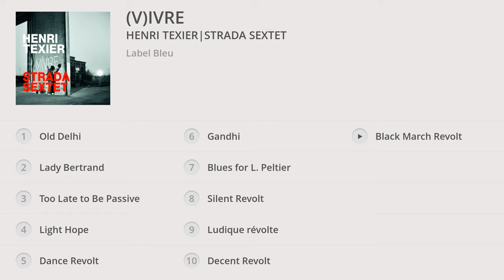Henri Texier, Strada Sextet - (V)ivre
Taken from « (V)ivre » – Out on 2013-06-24
Issus de « (V)ivre » – Sortie le 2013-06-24

↓TRACKLIST↓

1. Old Delhi : 00:00
2. Lady Bertrand : 13:29
3. Too Late to Be Passive : 21:06
4. Light Hope : 22:44
5. Dance Revolt : 24:21
6. Gandhi : 30:35
7. Blues for L. Peltier : 32:58
8. Silent Revolt : 39:59
9. Ludique révolte : 42:10
10. Decent Revolt : 44:06
11. Black March Revolt : 48:41